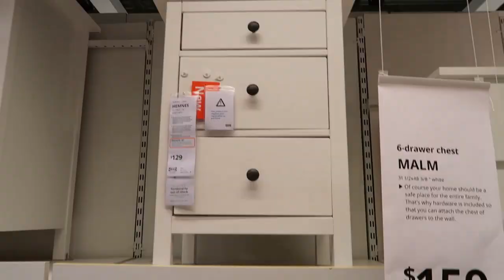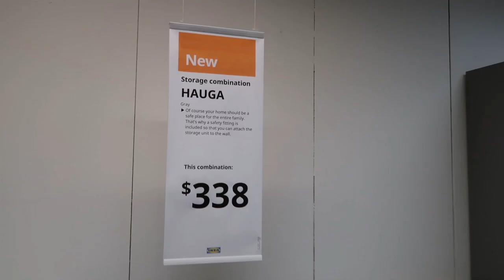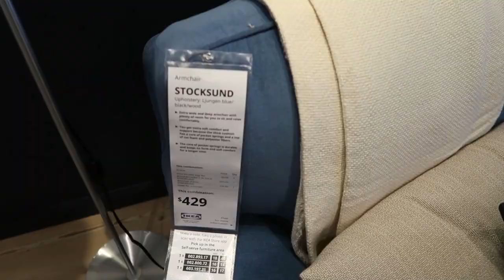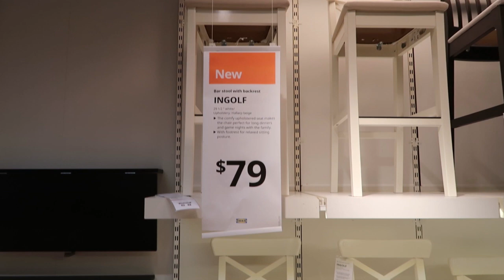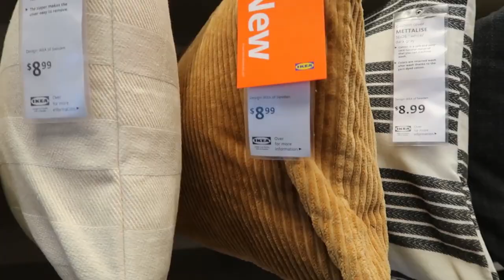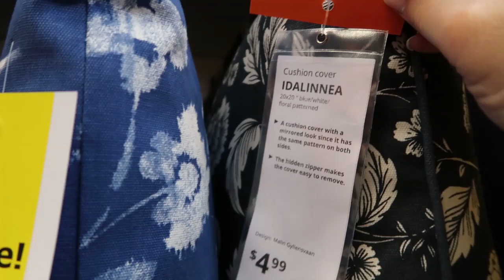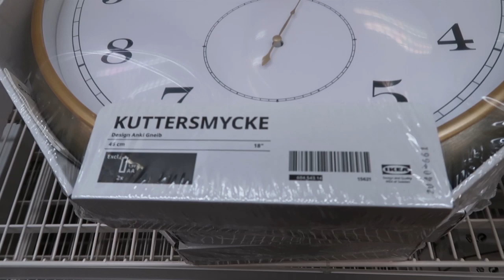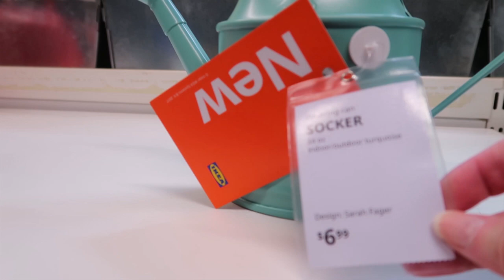NEW IKEA Shopping for 2021 | Showroom | Marketplace | New Items | Textiles | Shop With Me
Yay! I finally made it back into IKEA to show you some new items for 2021! Come shop with me through the store as I show you what's new at IKEA in the showroom, marketplace and in catalog new products.

Also, I refer to the dishes as Uppland. I got them mixed up with the name of the sofa. The dishes are called Upplaga.

Video Chapters ~ Please use these to go to the part of the video you are most interested in. You can click on the time stamp below or you can click on the notches you see along the red line at the bottom of the video. :)

Intro 00:00
Showroom 00:29
Marketplace 08:13
New IKEA Items of Interest 17:32

 Products at the End of the Video in Order of Pictures:

Backig Series ~
Lustigkurre Basket Collection ~
Hildegun Dish Towel ~
Bekvam Shelf ~
Sammanhang Clear Glass Boxes ~
Fabrikor Cabinet ~
Upplaga Dishes ~
Botkyra Shelf ~
Mansarp Shelf ~
Alandsrot Bedding ~
Kalas Plastic Dishes ~
Strala Hurricane Light ~

My name is Bargain Bluebird and I bring you shopping, decorating and occasional DIY videos. I would love to connect with you!

Come say hello on Instagram where I focus more on home decor and decorating!